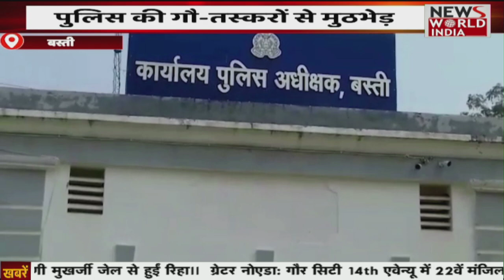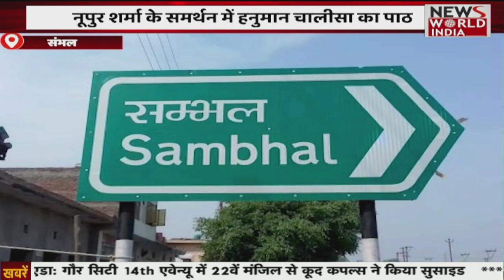Amethi: अतिक्रमण हटाने पहुंची टीम, मारपीट में 5 लोग घायल | Bulldozer | Cm Yogi | News World India